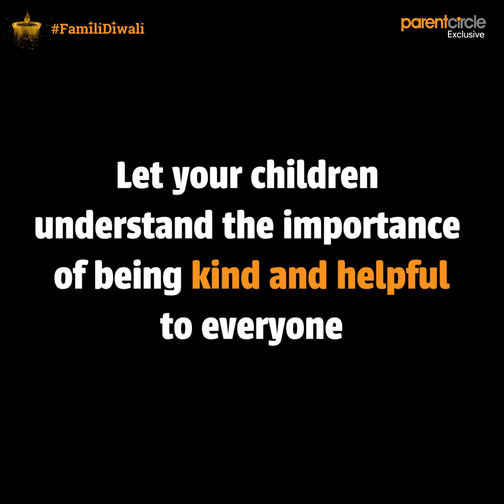Exclusive Diwali Video | Find the GOOD within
Will Krish and Kans find the goodness within them, as notorious events unfold in their village? To find out, watch this video short story from ParentCircle. It's a Diwali special!